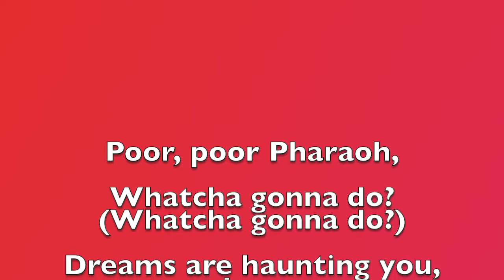Poor Poor Joseph (Pharaoh) 4 - Top